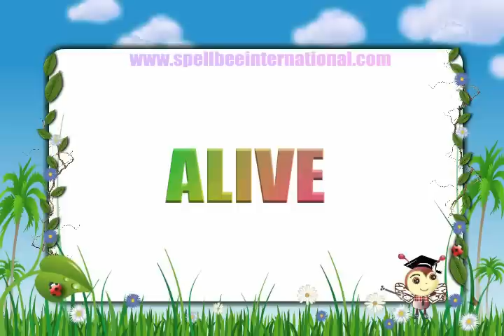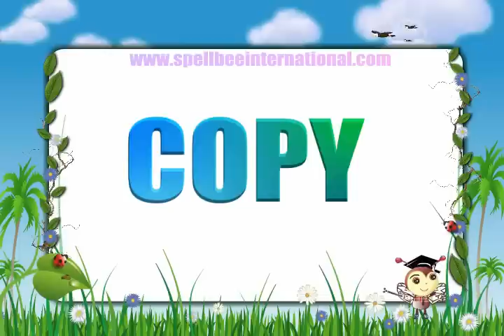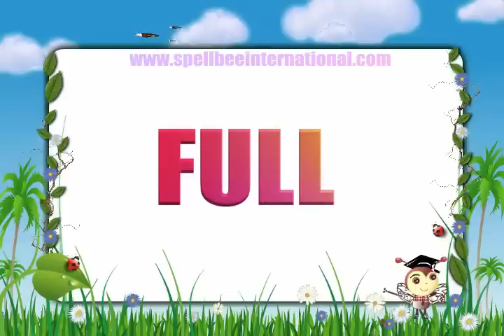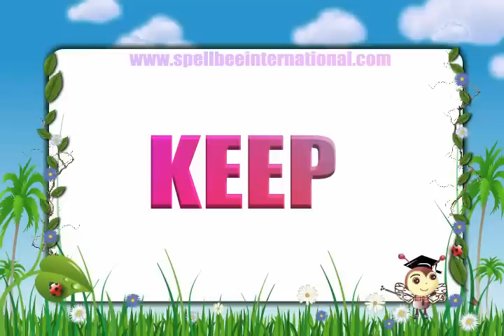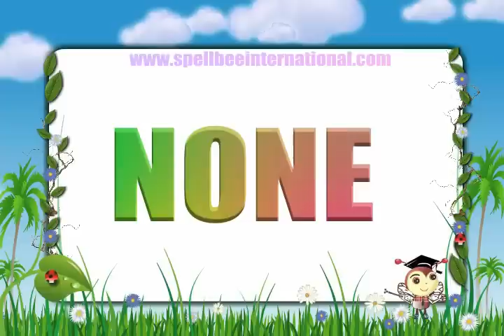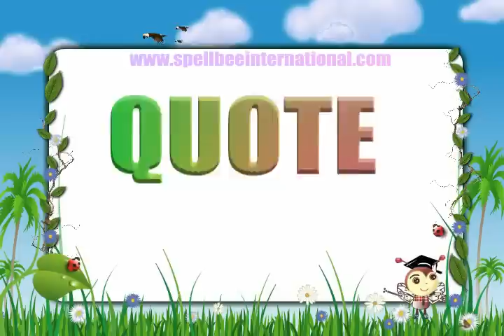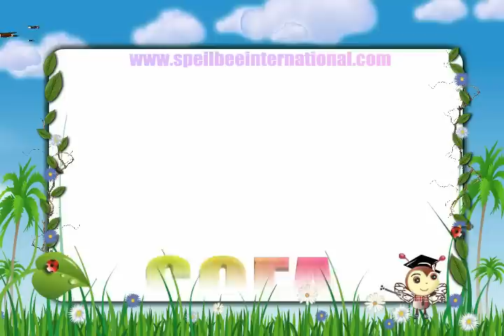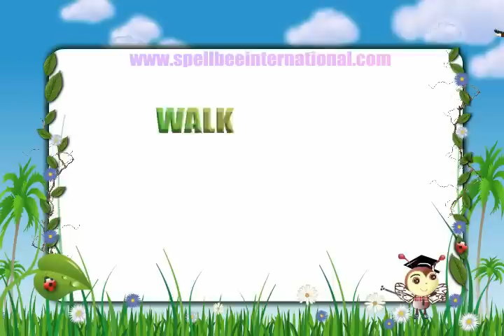Group 1 - SpellBee International - Pronunciation CD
Contains the Dictation words from the Group 1 Booklet of SpellBee International (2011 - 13).

Content of the Complimentary CD for the students of Group 1.

Applicable for National level and School level participants.